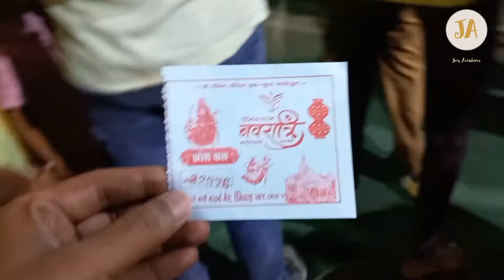Umiya dham Garbha Surat 2022